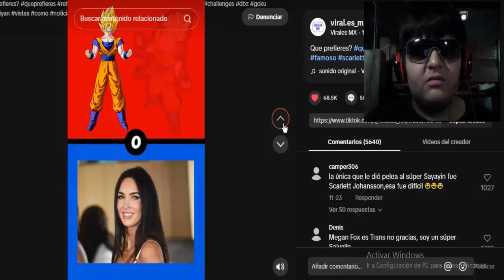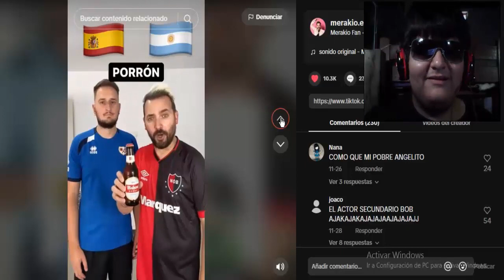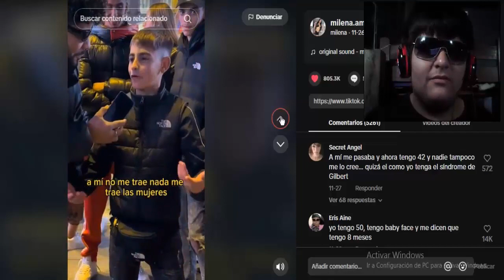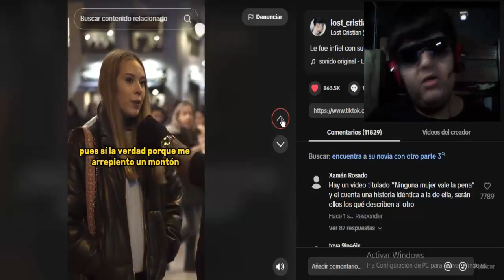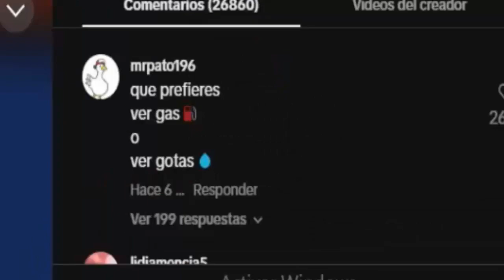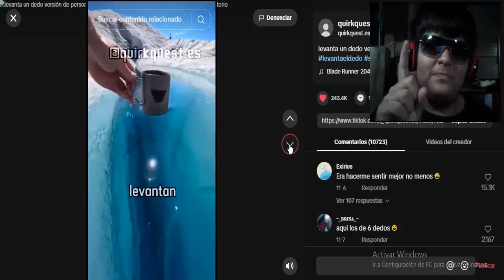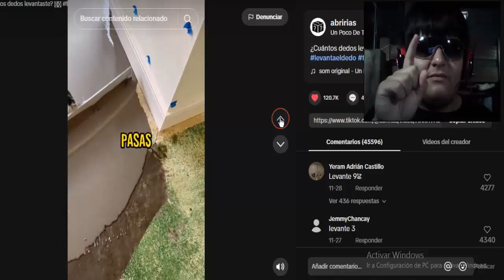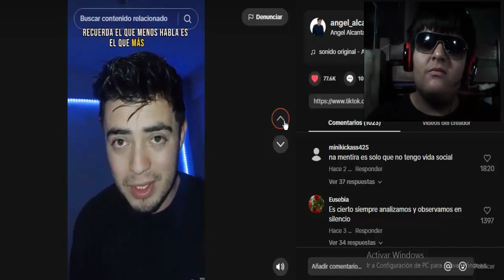QUE PREFIERÓ YO???!! ...A VER?